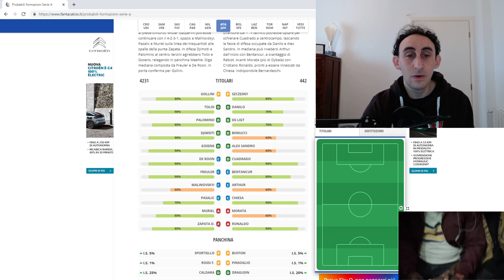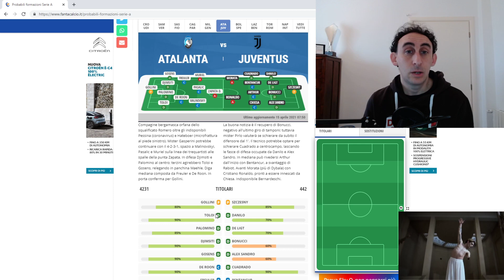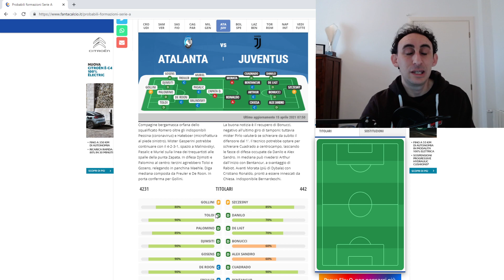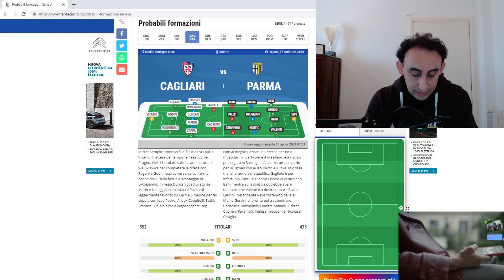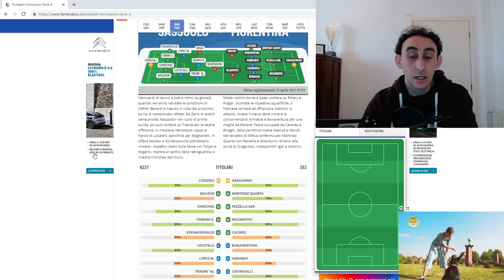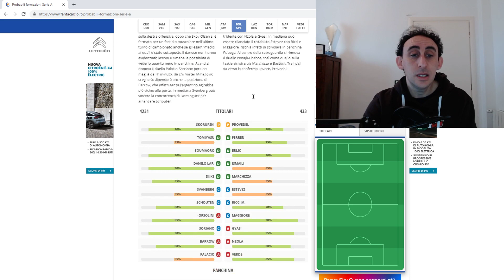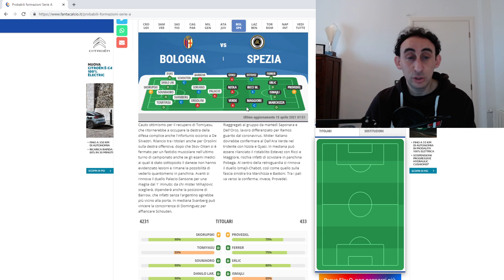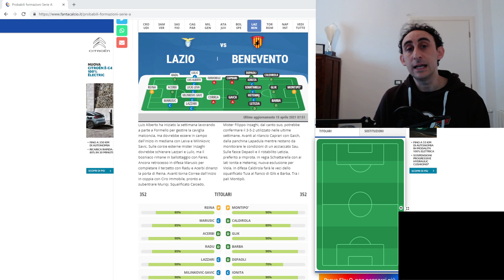I 5 ATTACCANTI DA SCHIERARE ASSOLUTAMENTE AL FANTACALCIO + LIVE ORE 19:00